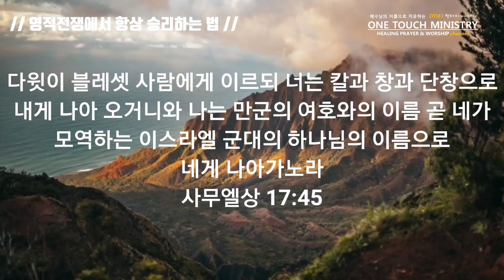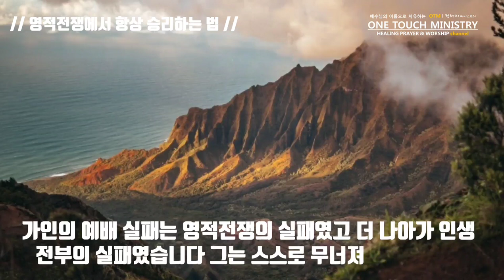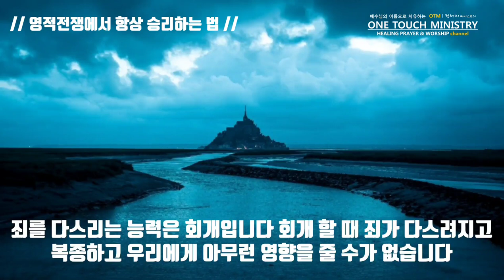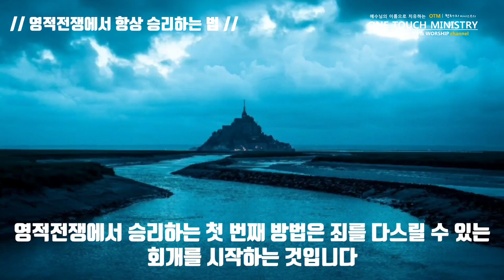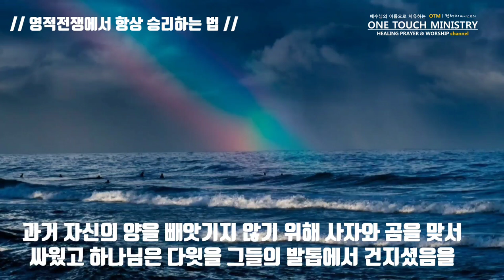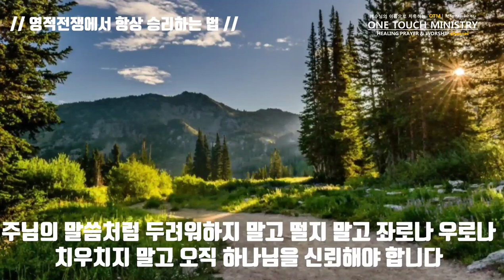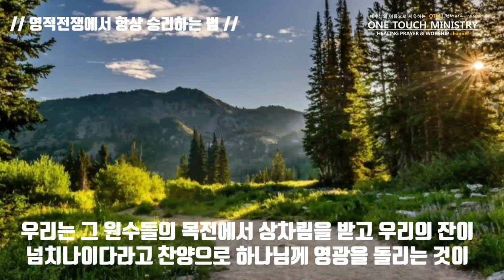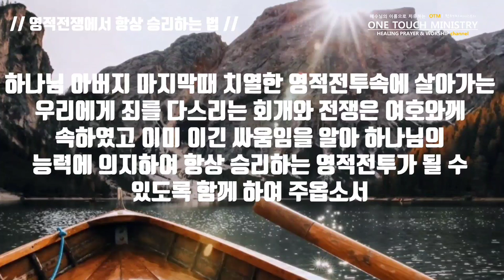영적전쟁에서 항상 승리하는 방법 / 영적전투 / 원터치 아카데미 서효원목사